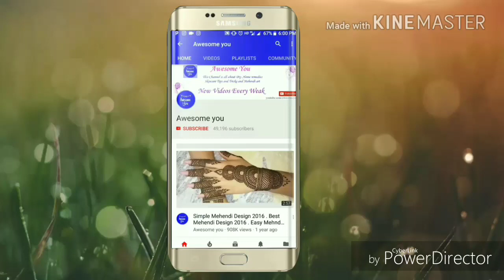Eid Special Latest Designer dresses 2018 || latest traditional suit Designs for Eid 2018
Take care
Xoxo